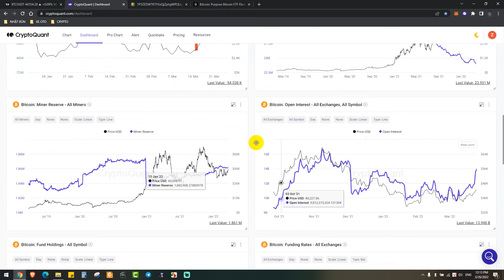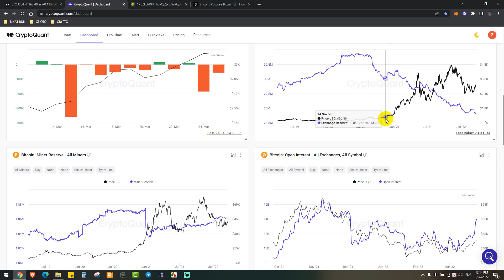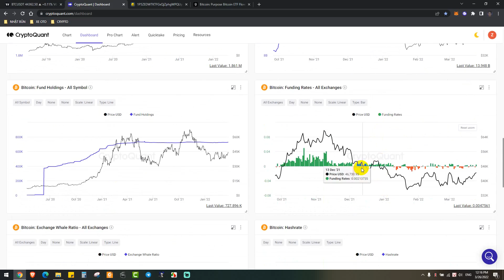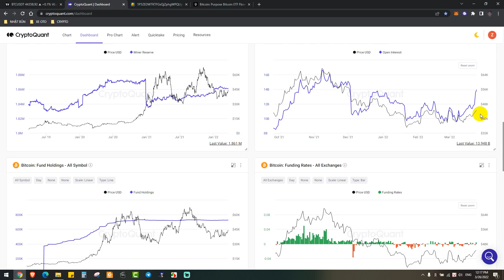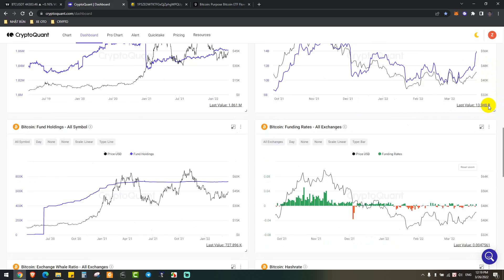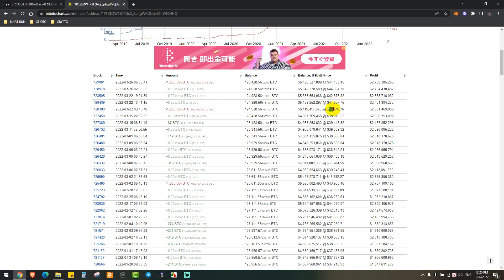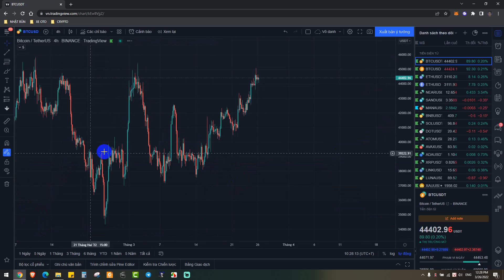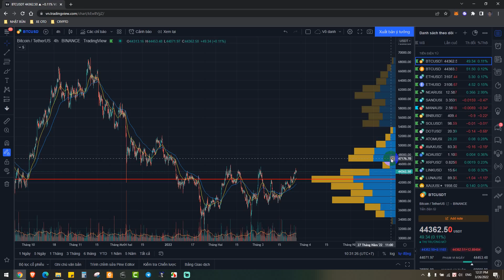Bitcoin Cần Có Một Pha Rũ Bỏ Mạnh Trước Khi Có Thể Quay Lại Uptrend